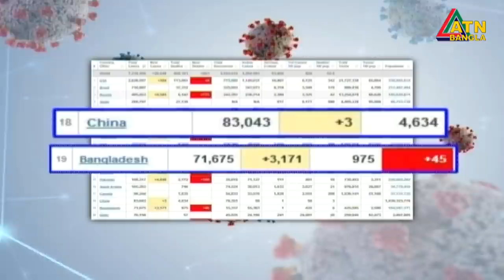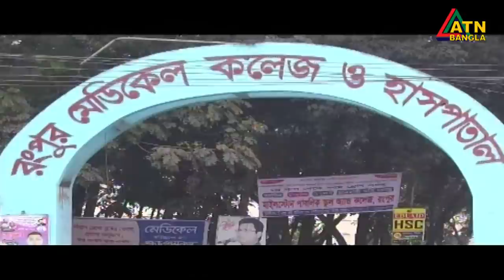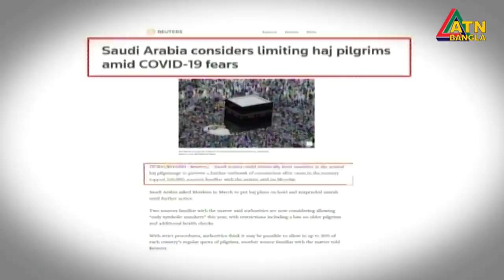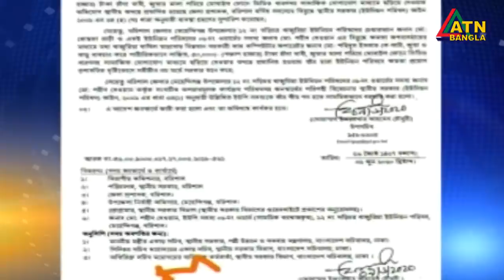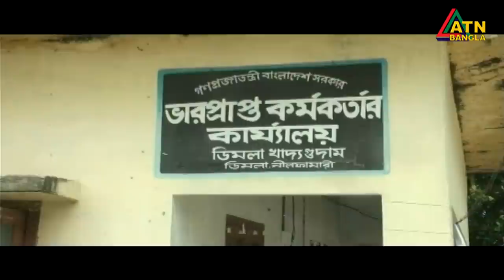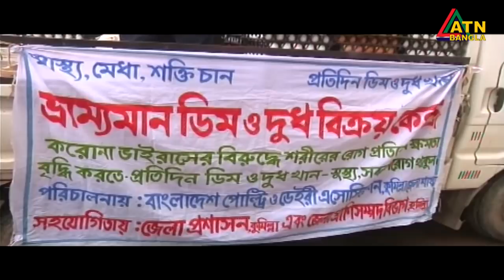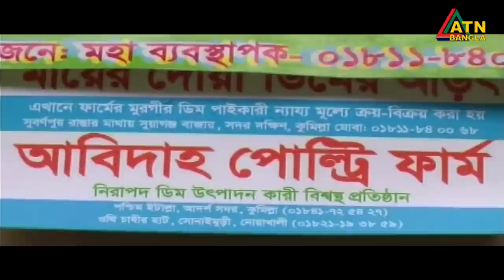এটিএন বাংলা সন্ধ্যা ৭টার সংবাদ । 09.06.2020 | ATN Bangla 07pm News